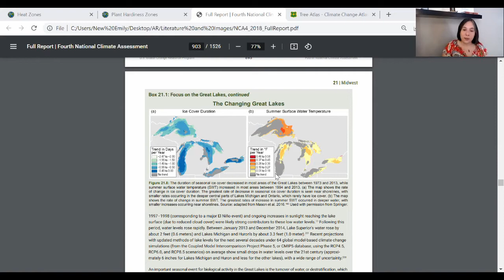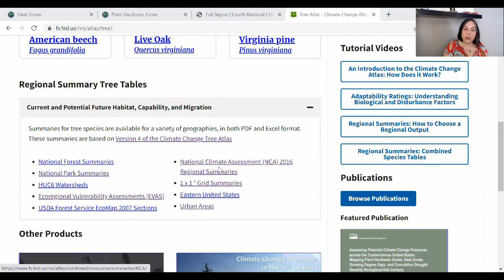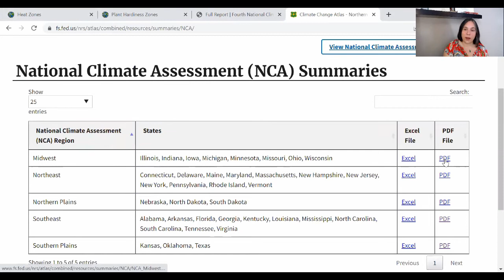2050 Climate Forecast for Indiana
Indiana is going to have to change their motto- the crossroads of America is going to make a very appealing destination by 2050.  Lots of good factors coming together in this forecast.  And if you like the lakefront, Indiana Dunes is in a real conservation sweet spot.